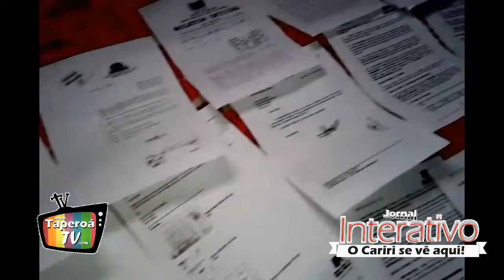Sem energia não dá! Descaso no Maria Alice.